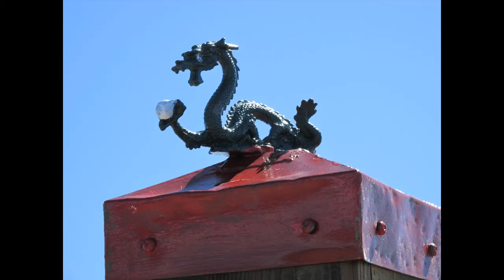Kozushima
Adventuring on Mt. Tenjo, Kozushima, Japan.